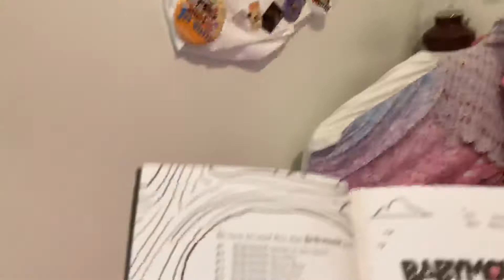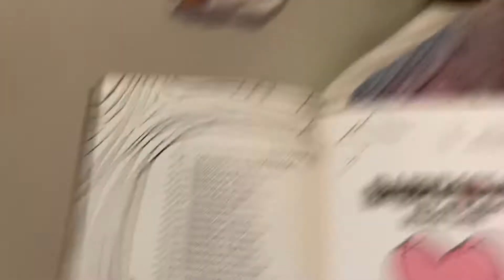Baby Mouse books: a review from a 9 year old